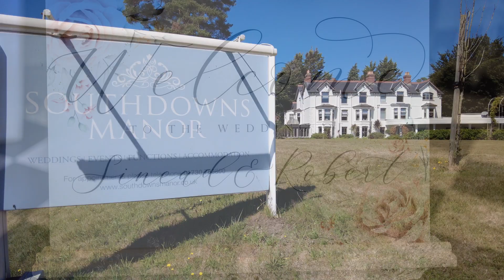Sinead & Roberts Highlights Reel